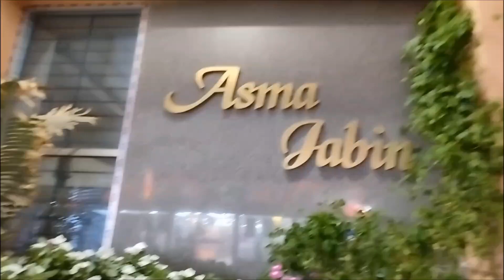খুলনার স্যাফরন রেস্টুরেন্ট।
খুলনায় মানসম্মত বিরিয়ানি উপভোগ করার জন্য স্যাফরন একটি জনপ্রিয় রেস্টুরেন্ট। সম্প্রতি এটার স্থান পরিবর্তন করা হয়েছে।